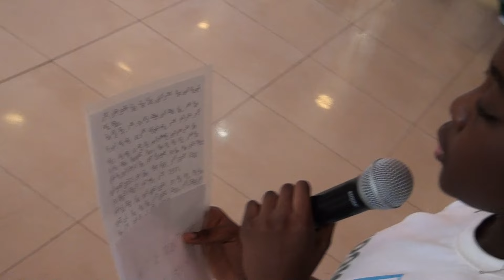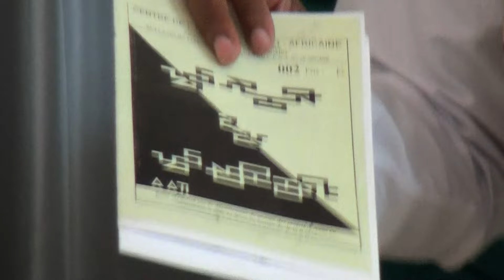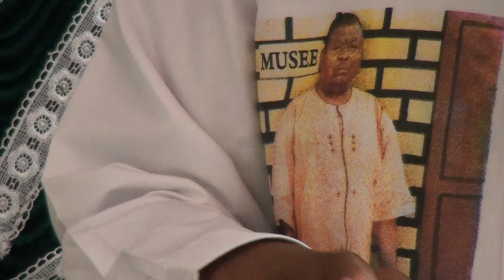Ecriture Mandombe - Cérémonie de remise des brevets de l'écriture Mandombe, 18 sept. 2016 - Partie 3